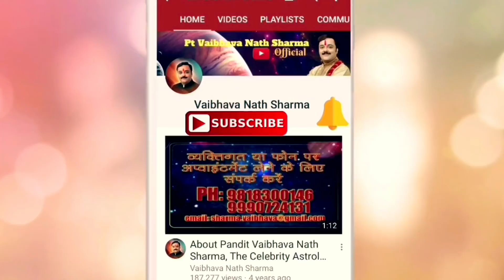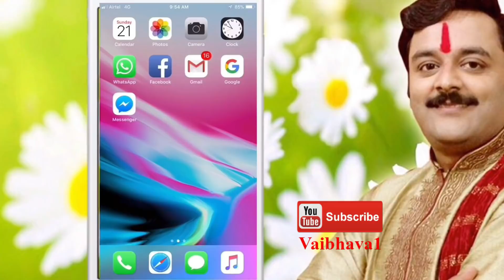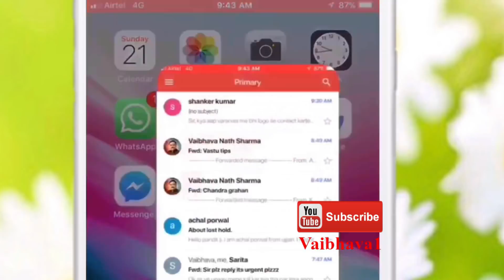जानिए कौन सी इच्छा पूरी करने के लिए कौन से भगवान को लगाना चाहिए किस चीज़, पदार्थ, तेल का दीपक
आज का राशिफल,Aaj Ka Rashifal, 29 August 2018 rashifal, 29 अगस्त 2018 का राशिफल

कालसर्प दोष से मुक्ति हेतु लाइव रुद्राभिषेक पूजा, सिर्फ दर्शन मात्रा से कट जाता है कालसर्प योग दोष

रुद्राभिषेक की सम्पूर्ण विधि,लाभ, Rudrabhishek Puja Vidhi, Step By Step Process in Hindi

जानिए क्या है शिवलिंग, Janiye Shivling Kya Hai? What is Shiva Lingam?

जानिये, कौन सा शिवलिंग घर में रखना है उचित, सही, कौन सा है वर्जित, Kaun Sa Shivling Ghar Me Rakhe

Apni Kisi Bhi Manokamna Siddhi Hetu Vishesh Shivling Ki Kare Puja

जानिये घर में क्‍यों नहीं रखना चाहिये शिवलिंग? और यदि रखे तो किन बातो का विशेष ध्यान रखे.

Know Why We Should Not Keep Shiv ling At Home

Which Lingam Has To Be Kept In Home, शिवलिंग, Kaunsa Shivling Ghar Me Rakhe

मंगल प्रदोष, भौम प्रदोष पर करें ऋण मुक्ति के शाक्तिशाली व महाचमत्कारी उपाय

शिव जी के टोटके,शिव के टोटके,सोमवार रात के टोटके,सोमवार के टोटके इन हिंदी,भगवान शिव को खुश करने के उपाय,चावल के उपाय,शिव पूजा के उपाय,चावल के ये उपाय बनाएंगे आपको मालामाल,भगवान शिव को खुश करने के उपाय,भगवान शिव को प्रसन्न करने के उपाय,शिव को प्रसन्न करने के मंत्र,शिव पूजा कैसे करे,शिव प्राप्ति,शिव पूजा सामग्री,शिव कृपा पाने के उपाय,शिवलिंग पर क्या नहीं चढ़ाना चाहिए,सावन के चमत्कारी उपाय,Sawan ke Chamatkari upay,सावन के अचूक उपाय,Sawan Ke Achuk Upay,शिव पूजा कैसे करे,शिव को प्रसन्न करने के मंत्र,भगवान शिव को प्रसन्न करने के उपाय,शिव के टोटके,शिव कृपा पाने के उपाय,शिव अभिषेक विधि,rudrabhishek types,rudrabhishek muhurat,rudrabhishek in hindi,rudrabhishek path,rudrabhishek vidhi,rudrabhishek mantra in hindi,rudrabhishek kaise kare,rudrabhishek puja samagri in hindi
रुद्राभिषेक पूजा विधि, Rudrabhishek Puja,रुद्राभिषेक कैसे करे,रुद्राभिषेक सामग्री,,रुद्राभिषेक का पाठ,रुद्राभिषेक का महत्व,रुद्राभिषेक मंत्र इन संस्कृत,